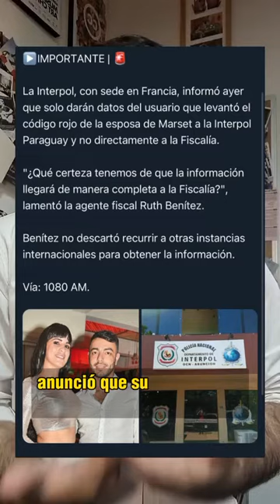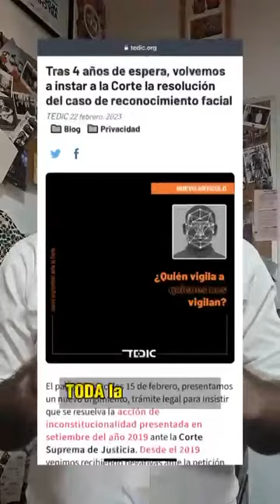¿Filtración de datos y grupos criminales ?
🚨 La alteración ilegal del sistema de alertas de INTERPOL tras el caso Marset, alerta una vez más el grave manejo de datos personales e incluso sensibles, cómo los biométricos, por parte de la Policia Nacional de Paraguay, que expone nuestra seguridad a merced de grupos criminales.

🗣️ Ya habíamos alertado que el pasado 15 de agosto, DDoSecrets publicó una filtración masiva de la Policia Nacional de Paraguay que reveló graves problemas en la custodia de información, teniendo centralizada toda la información y además, evidenciando cómo se acumularon 4 millones de fotografías captadas por cámaras con reconocimiento facial que fueron implementadas sin transparencia ni control debido en la gestión de datos y seguridad.

Desde el 2018, desde TEDIC venimos insistiendo ante la Justicia que liberen TODA la información sobre la implementación de esta tecnología de vigilancia masiva, sin embargo, se viene obstruyendo el derecho de acceso a la información bajo excusa de seguridad nacional. Hoy revelar esto está en manos de la Corte Suprema de Justicia.